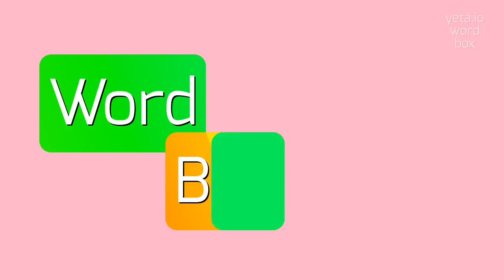How to say "suturation"! (High Quality Voices)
Watch in this video how to say and pronounce "suturation"!